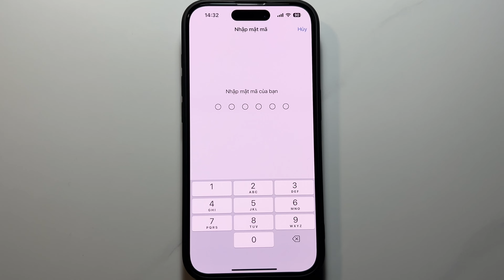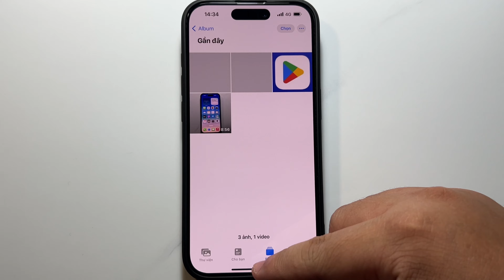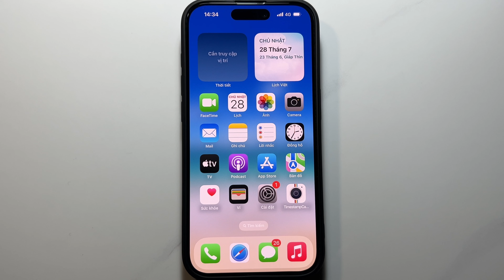Cách đặt lại iPhone mà không mất dữ liệu